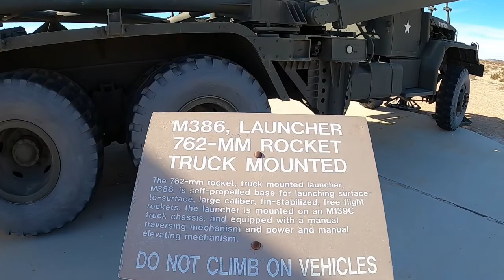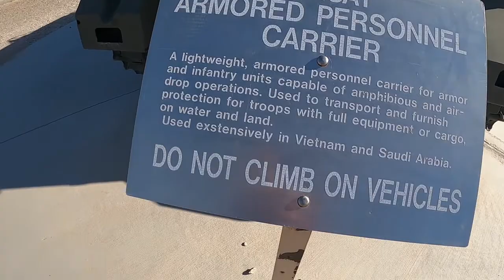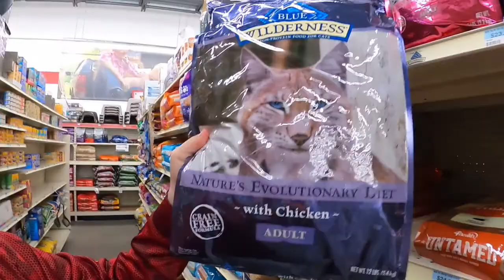RV Life- Tanks, Missles, Propane and the Return of Michelle to see "The Beard"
We explore the Yuma Proving Grounds Welcome Center and check out the US Army Military Equipment.  Tanks, Missles, Personelle Carriers and more.  Kyle takes you along as he runs some errands in Yuma, AZ before welcoming Michelle back after 5 weeks visiting her friends and family in Indiana. Wait until she sees "The Beard".